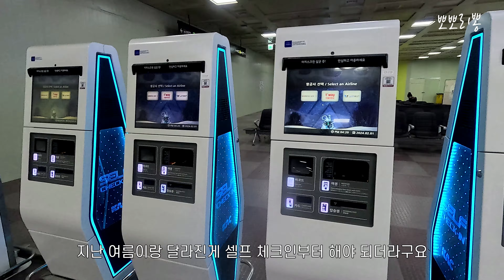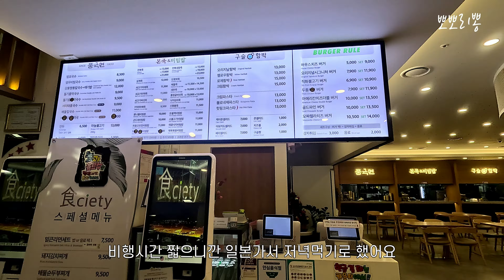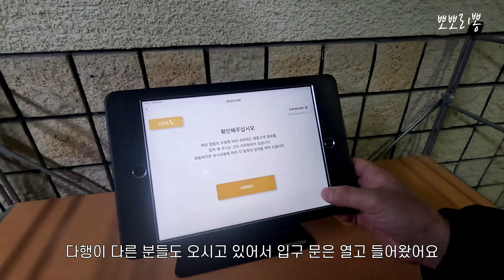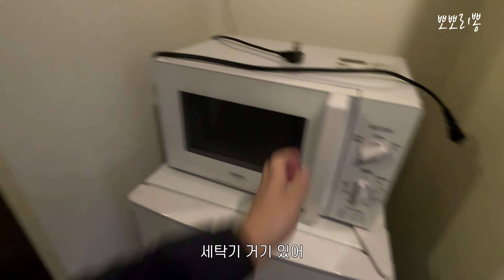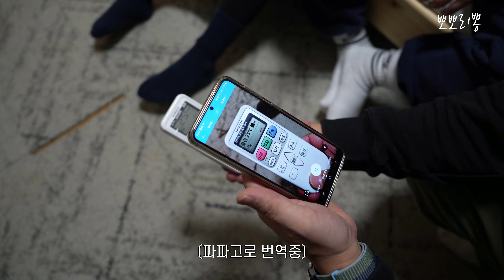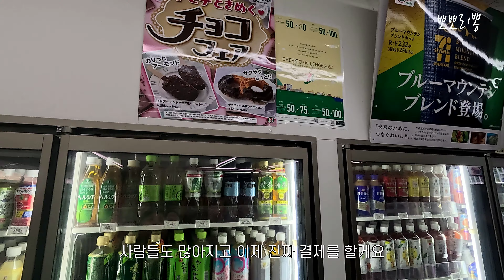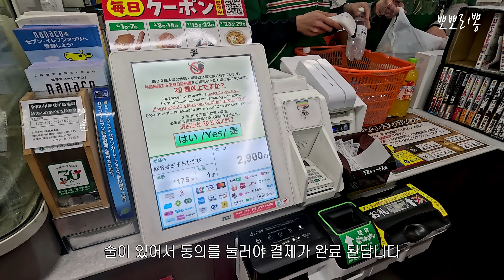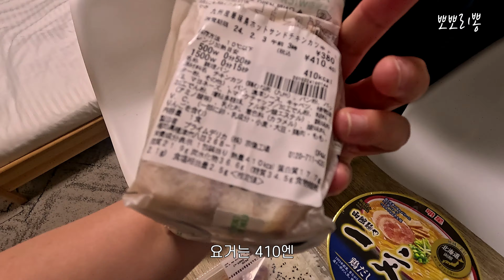4K EP1 일본 후쿠오카 4인가족 자유여행 대구공항에서 후쿠오카 공항 / 텐진숙소 / 일본편의점 구경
✔️영상은 4K 설정으로 보시면 더 좋아요

💖안녕하세요 네이버 여행인플루언서 뽀뽀리뽕입니다

씽군이 중학교 가기전에 일본자유여행 다녀왔어요
후쿠오카 6박 7일 일정 자유여행이구요

세부여행처럼 1일차 ~ 7일차까지 쭉 정리해보려구요

저희처럼 초등학생아이와 일본여행 계획하시는분들에게도
여행계획에 도움이되는 영상이였으면 좋겠어요